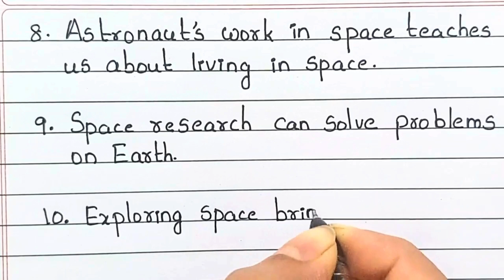10 lines on the importance of space exploration | short essay on space exploration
Looking for a quick and insightful overview of why space exploration matters? In this video, we present 10 key points that highlight the importance of exploring the cosmos. From advancing scientific knowledge to inspiring future generations, these concise lines capture the essence of why venturing into space is crucial for humanity. Perfect for students, educators, and anyone curious about the benefits of space exploration. Watch now to learn more in just a few minutes!